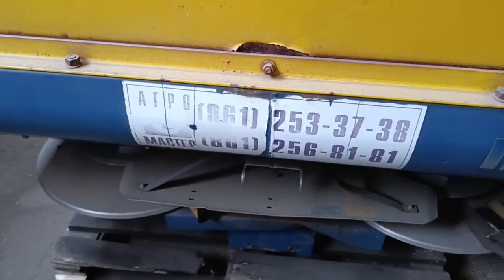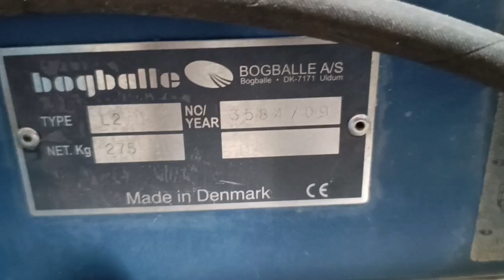разбрасыватели минеральных удобрений РУМ-2000 экспресс-обзор от Константина Сорокина